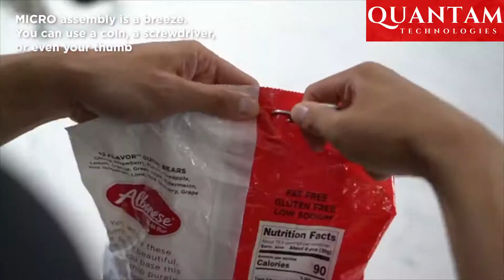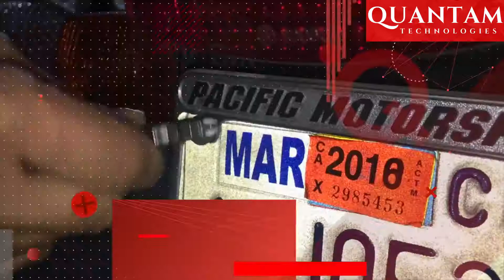Amazing EDC Gadgets For The Modern People